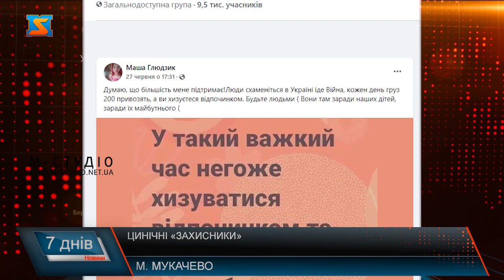Цинічні «захисники». Хто і як наближає перемогу України?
Війна внесла суттєві корективи у життя українців. Починаючи з 24 лютого ми згуртувалися задля спільної мети – не тільки вистояти, а й перемогти. Кожен українець – воїн, волонтер, благодійник – тільки так ми наближаємось до перемоги. Проте війна триває вже більше 130 днів. До нових обставин людям властиво пристосовуватися, а жителі мирних регіонів – й зовсім розслабилися. Тож поки свідомі громадяни захищають Батьківщину на фронті та підтримують  надійний тил, хтось не тільки активно відпочиває, але й цинічно публікує фото свого відпочинку у соц.мережах. Понад 130-й день війни. Продовжуємо активно боротися з окупантами, військові без зупинки тримають оборону та відстоюють нашу землю. Щодня гинуть кращі з кращих, хоробрі та сміливі захисники. Проте поки одні ризикують життям на фронті, інші – вже встигли адаптуватися до нових умов життя. Навіть більше повернулися до звичного ритму, який передбачає – відпочинок, розваги і веселощі. Зокрема у мирних регіонах чоловіки придатні до військової служби часто не просто уникають свого обов’язку перед країною, але й цинічно показують свою байдужість до подій, що відбуваються зараз.  Звичайно, що життя продовжується. Ми святкуємо дні народження, відпочиваємо з близькими на вихідних та подорожуємо, але наскільки ж цинічно зараз чоловікам вихвалятися в соціальних мережах знімками з відпочинку в санаторіях та басейнах, святкових заходів та гучних гулянь. У той час як рідні та друзі оплакують полеглих бійців, хтось не тільки веселиться, а й публікує це на своїх сторінках у соц. мережах, виказуючи цим самим неповагу до загиблих та провокуючи суспільство. Переважна більшість опитаних закарпатців вважають, що зараз не час для гулянь та особистого задоволення. Адже нам потрібно – відстоювати свою державу та робити щось справді корисне для країни. Конституція України покладає на чоловіків обов’язок захисту своєї країни, а не право. Адже національна свідомість – невід’ємний крок до майбутньої перемоги. Особливо невдоволені таким байдужим ставленням деяких громадян до ситуації в країні військові, які щодня замість затишної домівки бачать окопи і чують вибухи, поки інші «захисники» гріються на сонечку і насолоджуються життям, а потім демонструють подробиці свого відпочинку в соціальних мережах. На думку містян можуть виникати різні обставини, які не дають чоловікам воювати на фронті, але це не повинно заважати їм працювати в тилу, тим самим підтримувати економіку і наших військових. Навіть у воєнний період людям необхідно відновлювати сили та відпочивати. Проте робити це можна не хизуючись. Адже в цей час на фронті гинуть не тільки військові, а й інші наші співвітчизники, невинні люди та діти. Руйнуються українські міста, знищують багатолітні надбання нашої культури. Час від часу біля місць відпочинку у відносно спокійних регіонах спостерігається скупчення відпочиваючих. Соц.мережами поширюються яскраві світлини, на яких не рідко можна побачити потенційних захисників країни, які безтурботно проводять час. Цинічно та неетично публікувати подібні матеріали, поки інші люди віддають життя та гинуть у бою задля перемоги нашої країни.